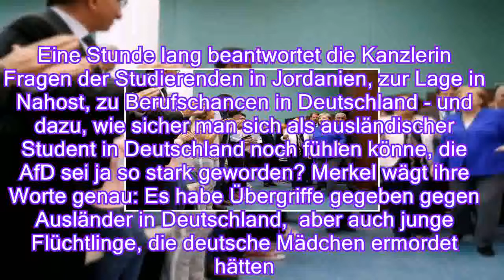Merkel an Uni in Amman: Ein Vorbild - und weit weg von Seehofer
Von Lothar Keller, Amman

     In Jordanien besucht Angela Merkel eine Universität. Das Thema Flüchtlinge ist auch hier allgegenwärtig. Doch die Studierenden sind neugierig auf die Bundeskanzlerin - und voller Bewunderung.

Angela Merkel lässt sich nichts anmerken, aber das muss ihr schon gut tun: Sie sind ein Vorbild für mich, sagt die Studierende an der deutsch-jordanischen Universität in Amman. Ich möchte auch einmal etwas für mein Land und für die Gesellschaft tun. In ihrer Antwort ignoriert Merkel das Lob, freut sich aber über das Engagement der jungen Frau.
Eine Stunde lang beantwortet die Kanzlerin Fragen der Studierenden in Jordanien, zur Lage in Nahost, zu Berufschancen in Deutschland - und dazu, wie sicher man sich als ausländischer Student in Deutschland noch fühlen könne, die AfD sei ja so stark geworden? Merkel wägt ihre Worte genau: Es habe Übergriffe gegeben gegen Ausländer in Deutschland,  aber auch junge Flüchtlinge, die deutsche Mädchen ermordet hätten. Deshalb gebe es eine Diskussion in Deutschland. Wichtig sei es,